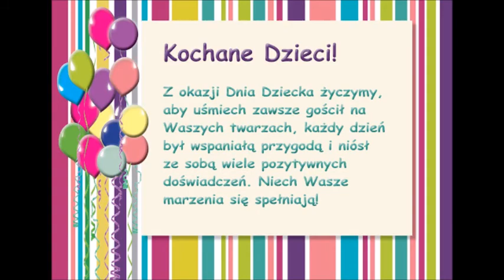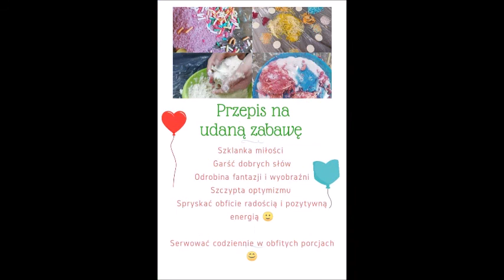Dzień Dziecka 2020 r.